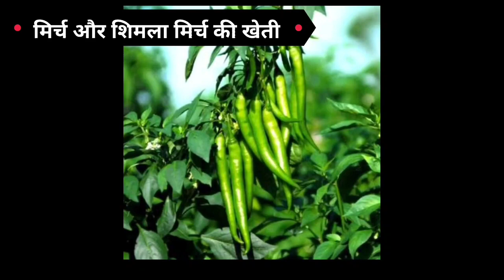अक्टूबर में सब्जियों की खेती ।। October Vegetable Farming ।। सब्जियों की खेती ।। Vegetable Farming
Follow the Nitin DeoL channel on WhatsApp अक्टूबर के महीने में लगाई जाने वाली 10 सब्जियां | October Me Lagane Wali Sabji | Terrace & Gardening

आप यदि हमसे संपर्क करना चाहते है तो चैनल को Join करे आपको तुरंत ही हमारे द्वारा फोन किया जाएगा।

Nitin Deol चैनल को सब्सक्राइब करना ना भूलें हमारी वीडियो को लाइक करें. शेयर करें और ग्रुप में शेयर करें. Agriculture crop use only. 🎉स्वागत है आपका एग्रीकल्चर की दुनिया में🎊

Nitin Deol

NitinDeol

nitin deol
nitindeol

October Me Konsi Sabji Lagaye
अक्टूबर में लगाई जाने वाली सब्ज़िया
October Me Lagane Wali Sabji
अक्टूबर में कौन सी सब्ज़ी लगाये
October Vegetable To Plan
October Me Boi Jane Wali Sabjiyan
October Me Kon Si Sabji Lagaye
October Me Lagaye Jane Wali Sabjiyan
अक्टूबर में लगाये जाने वाली सब्ज़ियाँ
अक्टूबर में कौन सी खेती करे
अक्टूबर में बोई जाने वाली सब्ज़ियाँ
अक्टूबर में सब्ज़ियो की खेती
अक्टूबर सब्ज़ी की खेती